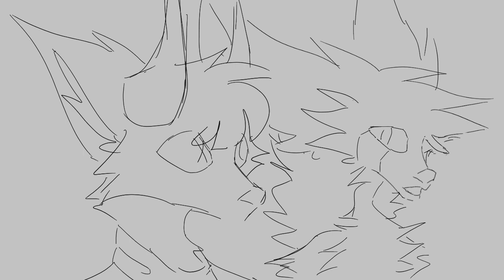do you blame yourself? -animatic-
bit of time skipping with jertail and vertigo's story
characters in order of appearance: jertail, vertigo, anthony (jertail's murdered brother)
when anthony was murdered by his parents, jertail put on his collar as a form of remembrance but instead he was partially possessed through the collar by his brother, who would awaken when the bell was rung on it, so he wore a bandanna the rest of his life to cover it. the flash forward is close to the end of their story, when jertail, possessed by anthony, kills vertigo in their corrupted form in the colosseum